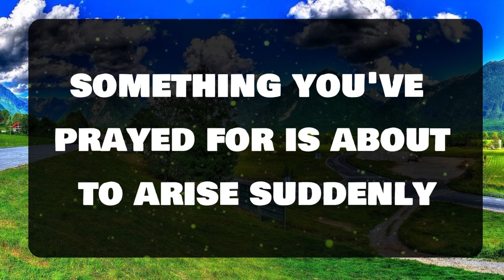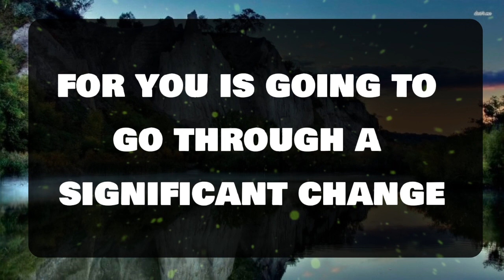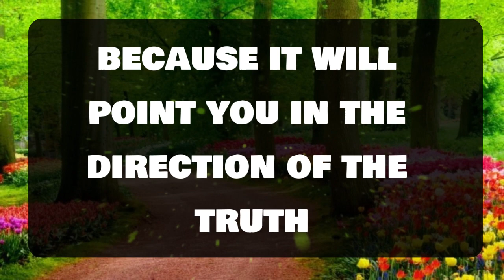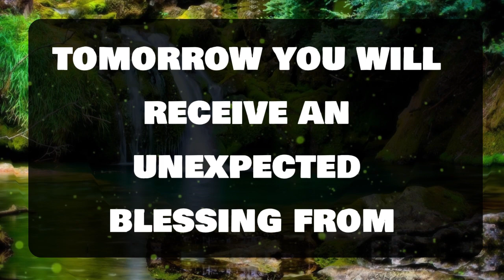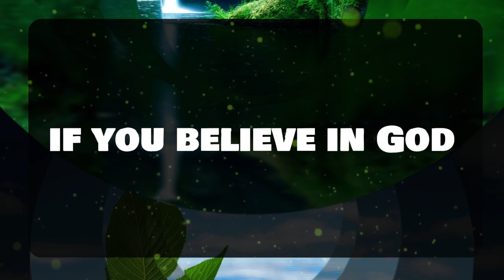Angel message: Stop scrolling... this is for you.... Emergency 💌 God message || Universe message